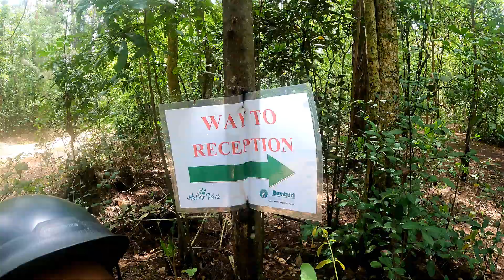Nature Trails - Bamburi, Mombasa